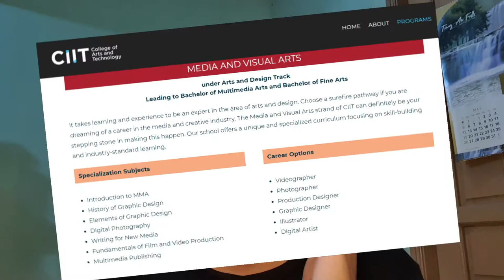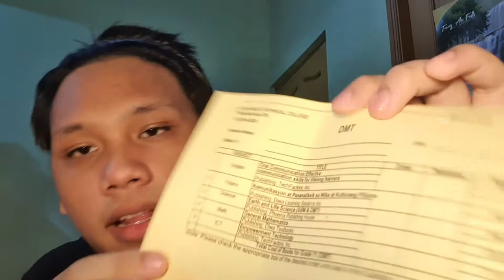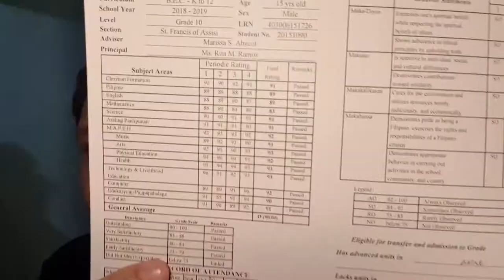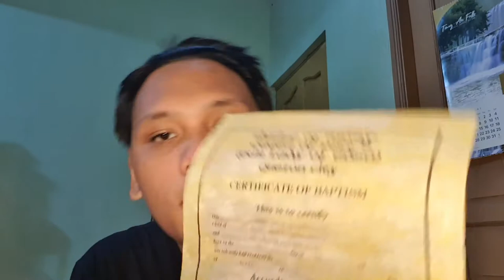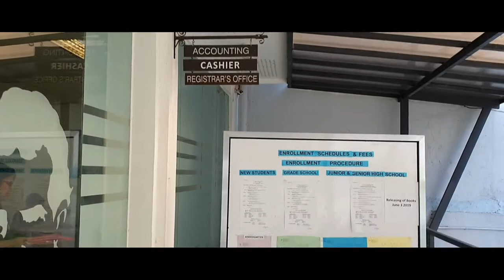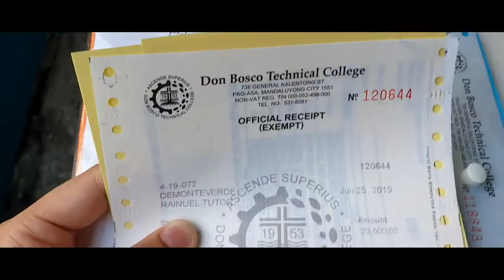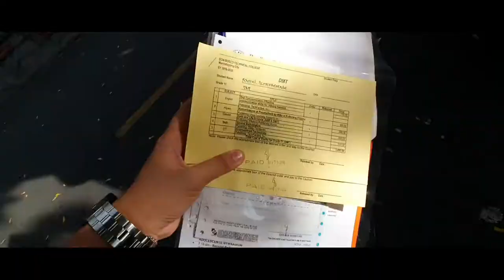RANDOM VLOG 14 (DON BOSCO MANDALUYONG) ll Rain T D